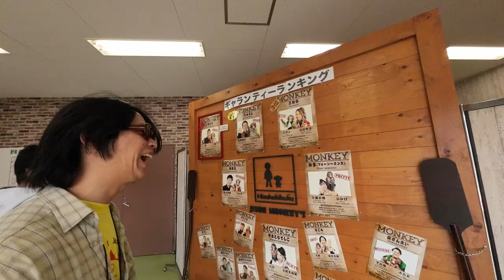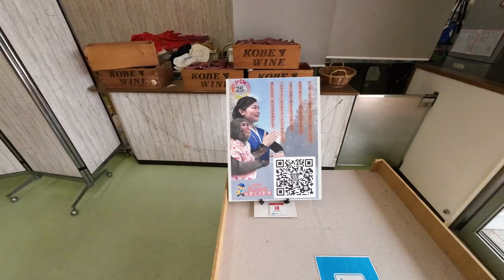【vlog】 ブイログをやってみよう【Summer Eye VIDEO MAGAZINE vol.1 2024/4/6】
サマアイのブイログ試験飛行

2024年4月6日　神戸SONO SONO FESの一部始終